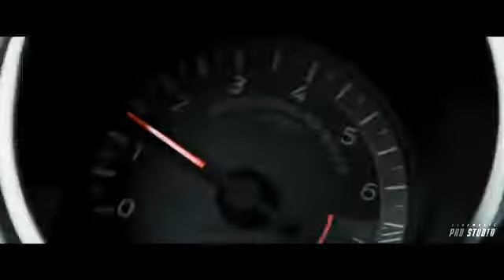KGF CHAPTER 3 Official Trailer | Yash | Prabhas | Prashanth Neel | Ravi Basrur